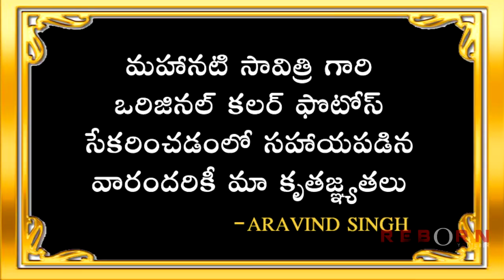Mahanati Savitri Real Colour Photos Video Mahanati in Colour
Please watch to our special edition,
Mahanati Savitri Real Colour Photos Video
we tried our best in bringing the real colour pictures of mahanati of savitri garu.
Mahanati savitri ,